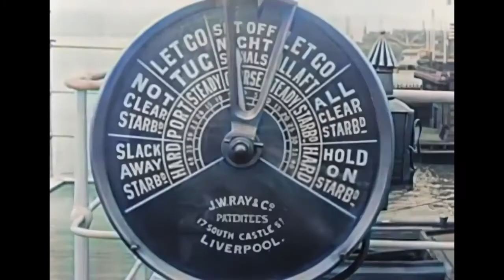TITANIC + OLYMPIC LEAVING PORT | FULL COLOR HD | REAL FOOTAGE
This video shows REAL footage from 1912 of titanic leaving the port.
Colour was added to the picture using grayscale to color converter programs.

OUR MOVIE:
TITANIC: 1535 LIVES
No set release date.
The movie will be free and uploaded to this very youtube channel and most likely live streamed here.